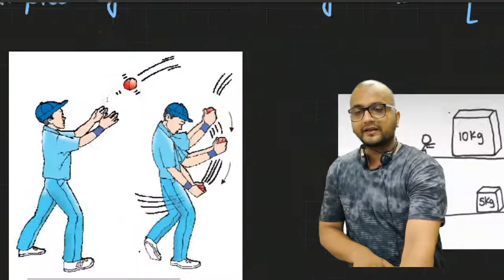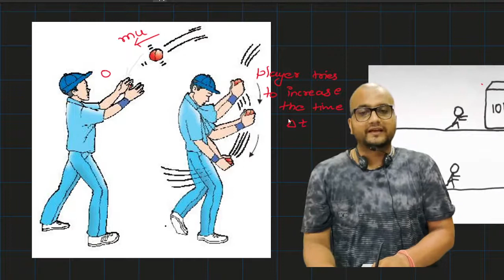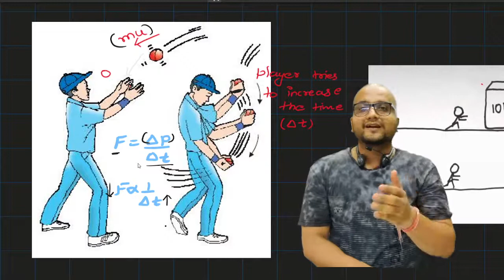5 How to solve numerical for second law of motion